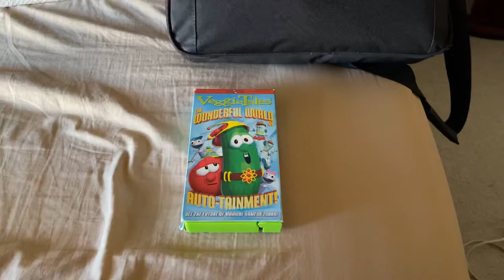VeggieTales: The Wonderful World Of Auto Tainment 2003 VHS